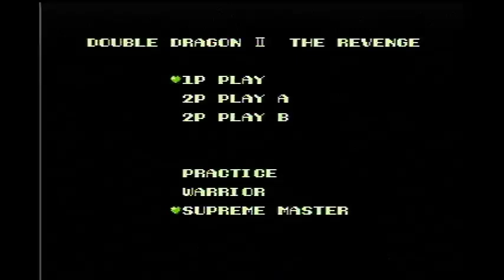Double Dragon II: The Revenge (NES) - Full playthrough - Part 01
Part 1 of Double Dragon II: The Revenge on NES. Played on Supreme Master Difficulty.